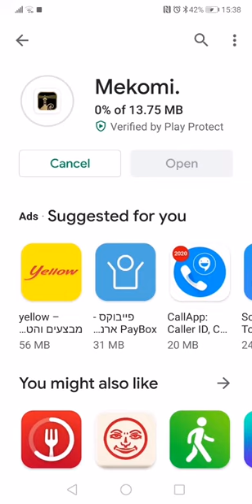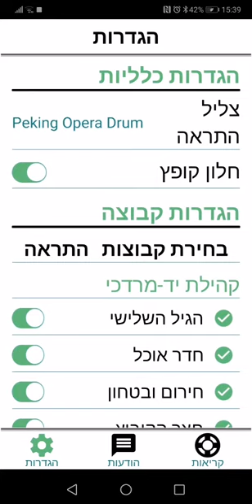איך להתקין את אפליקציית מקומי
עריכה והסבר: רותם מורדיש